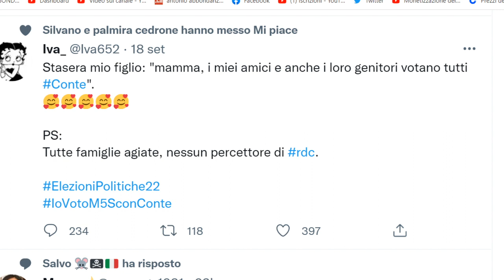Errare humanum est, perseverare autem diabolicum